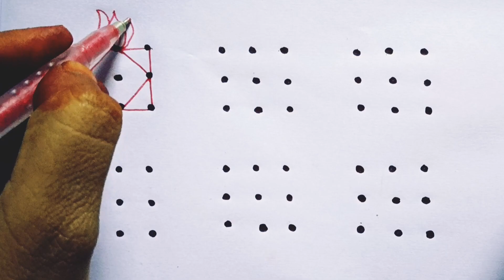3×3 చుక్కల ముగ్గులు |3 Dots Rangoli Designs |Everyday kolam for beginners | Daily Kolams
rangoli
rangoli designs
easy rangoli
kolam
simple rangoli
sikku kolam
super rangoli
padi kolam
small kolam
pandaga muggulu
easy kolam
flower kolam
melikala muggulu
kolam designs
pulli kolam
kolangal
beginners rangoli
small muggulu
daily rangoli designs
chukkala muggulu
kambi kolam
latest rangoli
daily kolam
beautiful rangoli
rangoli kolam
traditional kolam
friday kolam
flower rangoli
dots rangoli
daily rangoli
small rangoli
muggulu designs
easy kolam designs
easy kolam design
easy muggulu
semman kolam
deepam kolam
beautiful kolam
sri rangoli
daily muggulu
festival rangoli
small kolam designs
diya rangoli design
thai madam rangoli
friday rangoli design
somavara muggulu
rangoli art
rang rangoli
latest kolam design
festival kolam
border rangoli
easy border muggulu
side border rangoli
2023 kolam
kolam design
2023 kolam design
sukravaram muggulu
2 min rangoli
sukravaram rangoli
chinna muggulu
simple muggulu
traditional padi kolam
padi kolam for beginners
kolam with dots
கோலம்
kolam with dot
how to draw rangoli
navaratri muggulu
aadivelli special kolam
rangoli with dots
daily easy rangoli
2023 rangoli
traditional rangoli kolam
karthikamasam kolam rangoli
sravana masam muggulu
ugadi fastival kolam
krishnastami kolam muggulu
apartment kolam small rangoli
margazhi dhanurmasam kolam designs
aadi madha kolam
traditional rangoli
chikku kolam
digital art
digital kolam
digital rangoli
5×3 dots muggulu
diwali rangoli kolam design
sikku
chikku
muggu
muggulu design
kutty kolam
beginners kolam
ipad rangoli
sankranthi muggulu
ipad kolam
neli
freehand rangoli design
nelivu muggulu
nelivu kolam
ganesh chaturthi kolam design
simple chikku kolam
beginners chikku kolam
ipad art
dots kolam
easy pulli kolam
art
dot art
color kolam
drawing
neli muggu
star kolam designs
vijayadashmi muggulu
christmas
ram navami
simple design kolangal
panguni uthiram
sankrathi
diwali
traditional ragoli
indian rangoli art
new year
pongal
in tamil
traditional kolams
poo kolam
lotus
friday muggulu
sangu
peacock
peocock rangoli
villaku kolam
sami kolam
beautiful muggulu
3 dots rangoli
new rangoli
latest
aadivelli padi kolam
thiru aarooran
pooja kolam
creative
elegant
easy
small
simple
step by step tutorial
how to
tamil traditional rangoli
shorts
creative rangoli
double stroke rangoli
kolam rangoli designs
aadi kolam
simple kolam
sikku kolam with dots
புள்ளி கோலம்
kolam simple designs
latest kolam
very simple kolam
pullikolam
kolam 2022
aadi velli kolam
marumagal kitchen
deepavali muggulu
vijayadashmi rangoli design
star kolam design
sikku kolam rangoli
sikku kolam big
easyrangoliart
innaikku enna samayal
tholi ekadasi
online drawing
beginner kolam
golu
navarathiri
2022 kolam
easy rangolisimple rangoli
new designs muggulu 2023
vilakku kolam rangoli designs
padi kolam for aadi velli
padi kolam latest rangoli
small sikku kolam rangoli
dot kolam designs
kolam rangoli
easy diya rangoli
easy daily rangoli
karthika masam diya rangoli
easy aadivelli kolam
aani madham kolam
aadivelli poo kolam
aadiperuku special kolam
aadi 18 kolam
aadi 1 kolam
aadi madham kolam
begginers rangoli
muggu designs
new designs muggulu 2022
new and latest designs muggulu
simple daily rangoli
padi kolam for friday
ரங்கோலி
రంగోలి
ರಂಗೋಲಿ
small muggullu designs
kolam shorts
rangoli shorts
new and latest designs
shorts video
rangoli video
kolam video
ekadashi special sanku koalm
ekadashi rangoli new design
ekadasi rangoli designs
mukkoti ekadasi muggulu
tholi ekadasi rangoli designs
3 dots tholi ekadasi rangoli designs
3 dots toli ekadasi muggulu
mugulu
aadi madham padi kolam
attractive rangoli collection
rangoli designs images
mini rangoli
trendy kolam
thiru rangoli
chatgpt ai rangoli
ai content
episode 111
3dots rangoli
easy dots rangoli
aani madham poo kolam
aani madha kolam
3 dots kolam
3 pulli kolam
3 dots kolangal
easy kolam for beginners
beginners rangoli design with dots
apartment kalam with dots
very very easy kolam
3 புள்ளி கோலங்கள்
குட்டி குட்டி கோலங்கள்
சின்ன சின்ன அழகான ரங்கோலி கோலங்கள்
3 புள்ளி ரங்கோலி கோலங்கள்
flower muggulu
kolam with 3 dots
sai spark rangoli kolam
rang rangoli kolam
periya rangoli kolam
classic rangoli padi kolam
kolam rangoli kolangal
new rangoli kolam
kolam rangoli kolam
kutti kolam rangoli
kolam designs rangoli easy
kutty rangoli kolam
rangoli kolam new design
easy rangoli kolam
traditional
aadi
aani
special
3 dots sikku kolam
flowers
simple kolam designs
3 to 1 dots kolam
kolam designs with dots
குட்டி கோலங்கள்
margazhi kolam
muggulu with dots
south indian kolam
tamil kolam
simple rangoli designs
sikku kolam5 dots